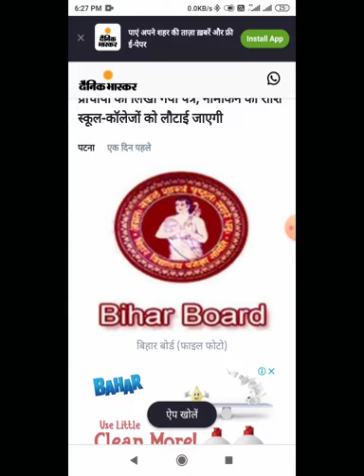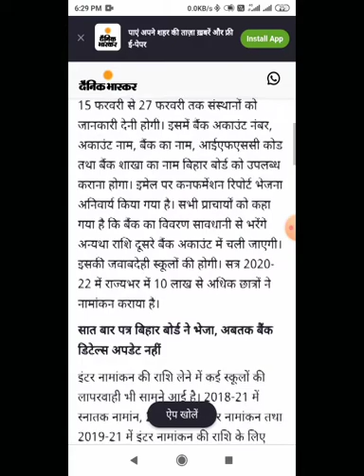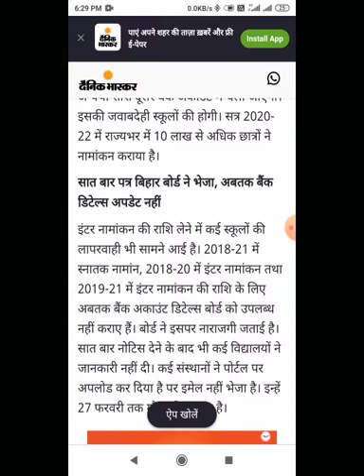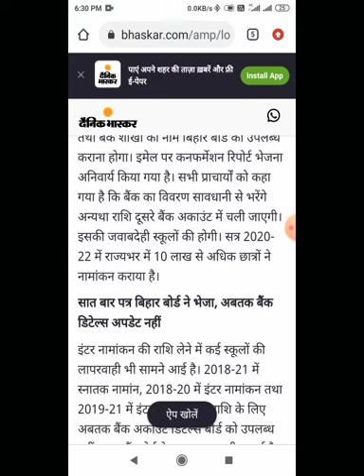Bihar Board notification for 12th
Bihar board intermediate notice for ragistation 2019-21